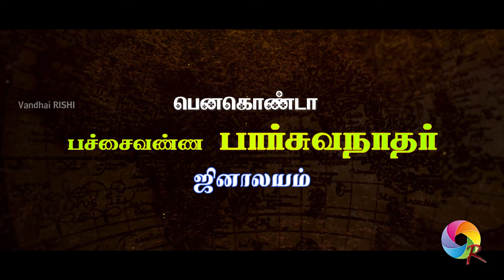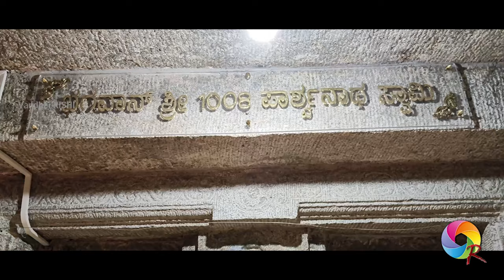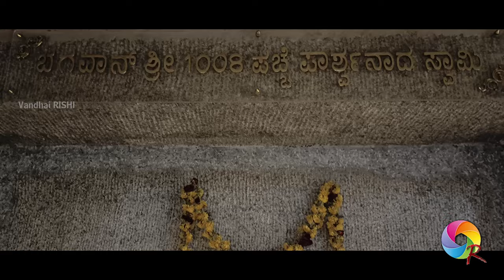Pachai Vanna Parswanath | Vandhai RISHI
Parswanath Bagawan - PENAKONDA - Ananthapur - Andhra Prdesh - Ajith Prasath, Temple Priest